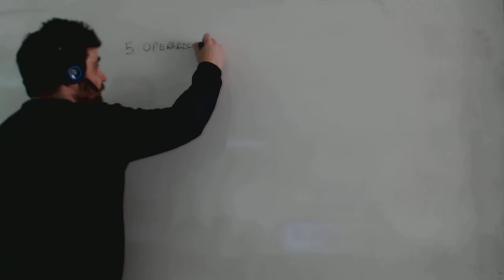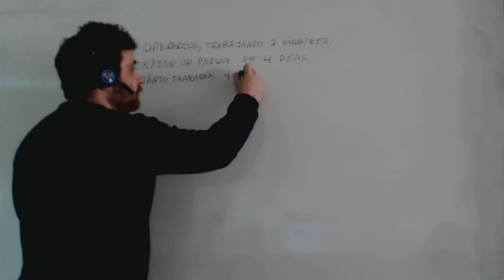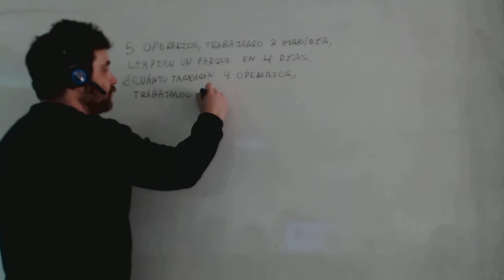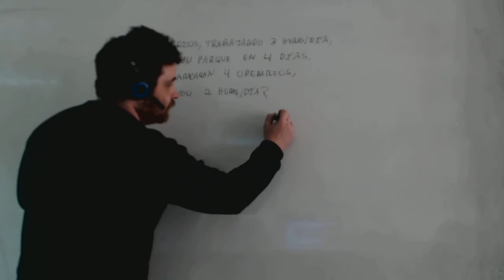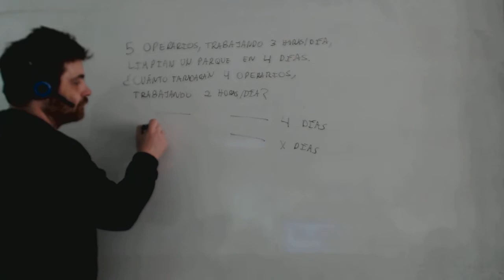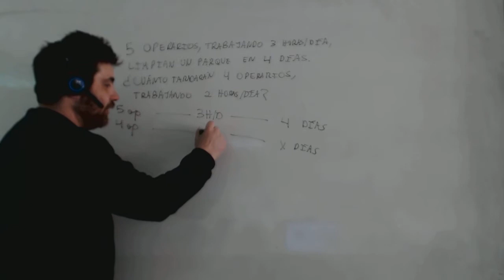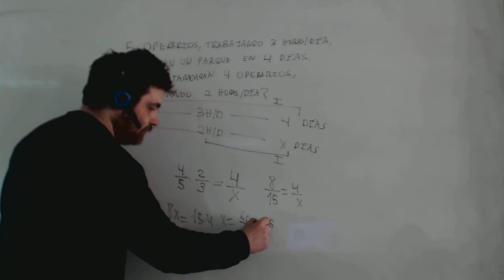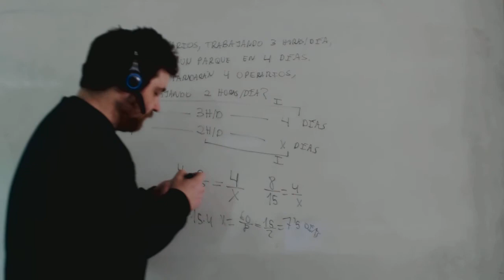Proporcionalidad compuesta Operarios, días y horas al día Academia Usero Estepona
Realizamos un problema de proporcionalidad compuesta: 5 operarios trabajando 3 horas al día limpian un parque en 4 días, ¿cuánto tardarán 4 operarios trabajando 2 horas al día? Hemos de hacer dos líneas colocando las tres magnitudes y ponemos la magnitud incógnita a la derecha. Luego estudiamos si la relación entre las otras dos magnitudes y la incógnita es directa o inversa. Por último, planteamos una ecuación en la que se multiplican las fracciones de cada magnitud, como están colocadas si son directas, y al revés si son inversas y se iguala a una fracción de la magnitud incógnita.
Matemáticas Proporcionalidad y porcentajes 2º ESO